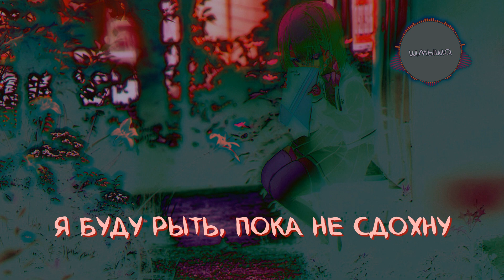20tokens — вырою тебе могилу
♡ Разверни, там может быть что-то интересное ♡

✧･ﾟ: *✧+･ﾟ:*･ﾟ✧*:･ﾟ✧ﾟ+..｡*ﾟ+✧･ﾟ: *✧･ﾟ: *✧+･ﾟ:*･ﾟ✧*:･ﾟ✧ﾟ+..｡*ﾟ+✧･ﾟ

♡ Текст:
В моей комнате никогда не будет светло
Последний луч света упал на твоё в ней лицо
Хочу спросить я, что будет, когда нас не станет?
Спрошу, но не отвечай
Своими когтями тяни мои вены, прощаясь
Прости, что заставил ждать
Я вырою тебе могилу
Чтоб смотреть, как ты красива
В лучшем из своих прикидов
Тихо шепчешь моё имя
Я буду рыть, пока не сдохну
Чтоб смотреть, как ты холодной
Уходишь из жизни моей
Скользит наш красный нож по твоим не менее красным губам
Сегодня без сожалений
Все силы, что остались после травм, вложу я в этот удар
Надеюсь, будет последним